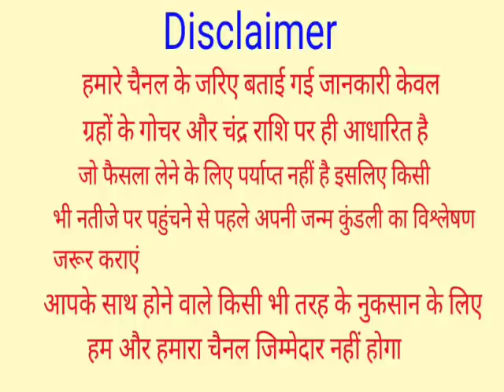Kanya Rashifal 1 February 2022 | 1 फरवरी 2022 कन्या राशिफल | आज का कन्या राशिफल | Virgo Rashifal